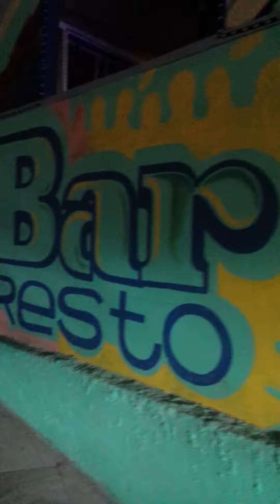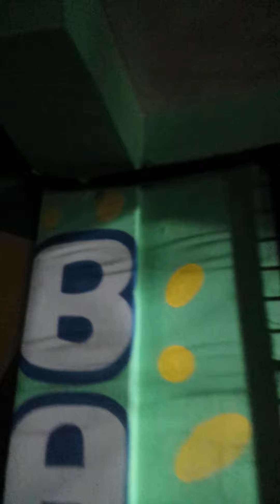penti bob maley